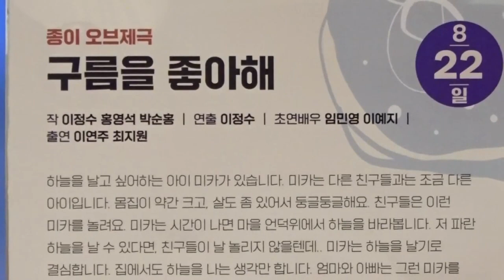2021 종이오브제극 구름을 좋아해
8월 22일 오전 11시 오후 3시

주최 : 인천  / 수봉문화회관 소극장